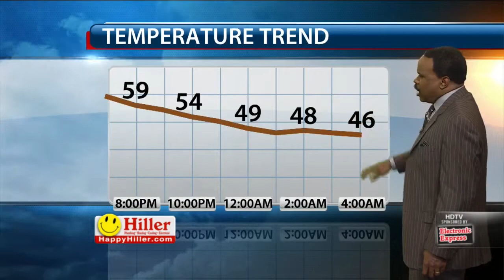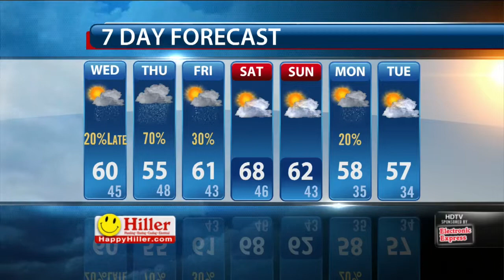Lelan's Early Morning Forecast: Wednesday, March 18, 2015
Lelan Statom's early morning weather forecast for Wednesday, March 18, 2015.